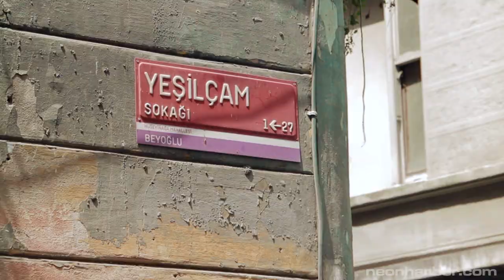Turkish Star Trek [Turist Ömer Uzay Yolunda] - Deja View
Ed Glaser looks at a very Turkish take on "Star Trek"!